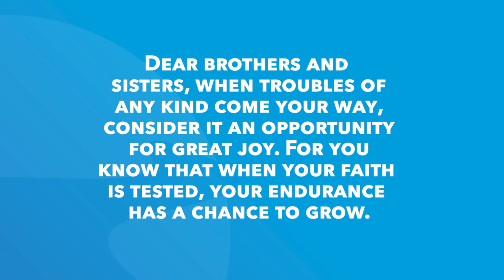Job 10 | Daily in the Word | Worship Leader Rob Gilliard